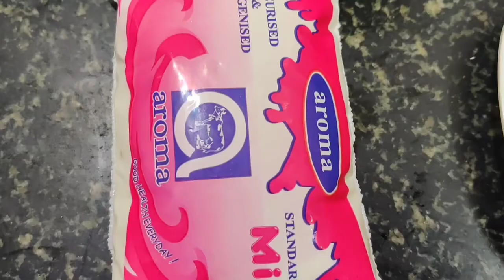CHOCOLATEY MUD SOUFFLE WITHOUT OVEN| RESTAURANT STYLE| EP-6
About us :
                        Hey guys !!! This is swetha babu from Ooty/coimbatore and shilpa babu from Bangalore/coimbatore. Follow us in Instagram to get new updates ..

 These video series are going to be about our life in quarantine. Im gonna share my youtube channel with my sister. Right now we are in Coimbatore at my parents place and we wanted to start up our channel by entertaining you people...
                     This video is about Quarantine life series of two sisters , helping their mom in kitchen...